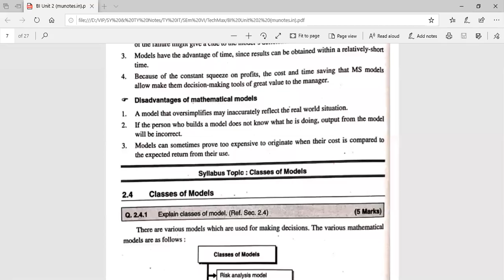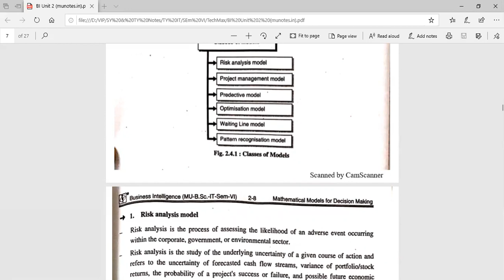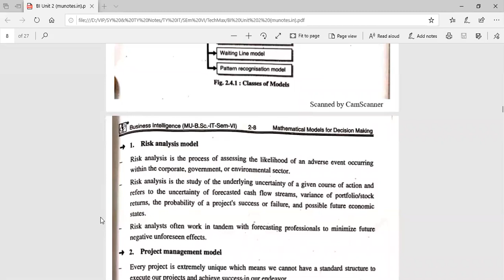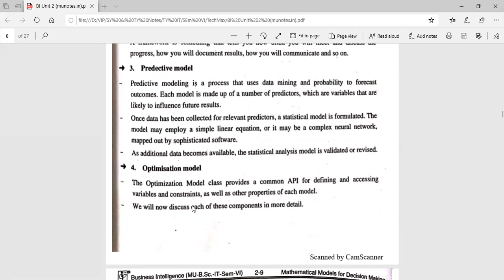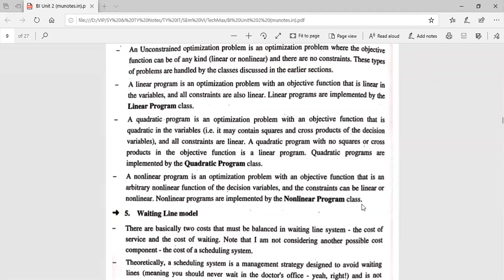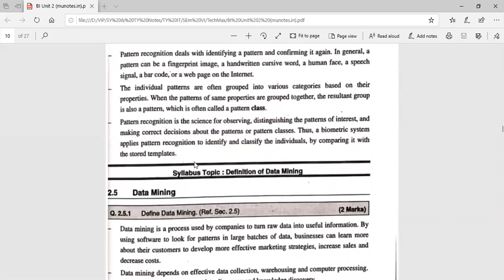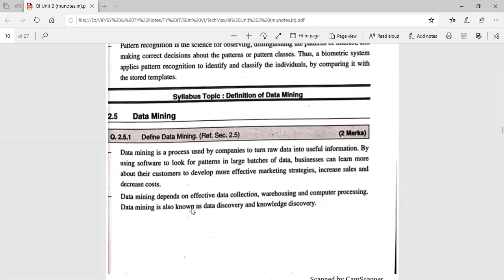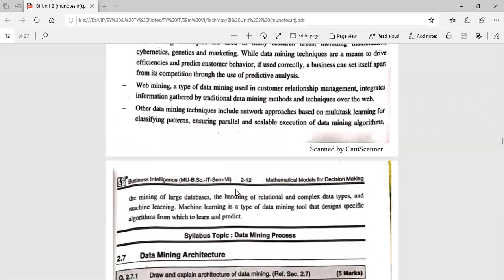TY IT Sub. BI